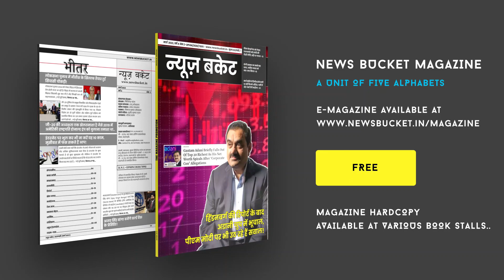अधिकारियों से गुहार लगा रहा पीड़ित परिवार, कहा ससुरालियों के खिलाफ नहीं लिखा जा रहा मुकदमा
पीड़िता और पूरे परिवार के लोग थाने का चक्कर काटते रहे लेकिन कोई सुनवाई नहीं हुई। यह मामला थाना फूलपुर ग्राम सभा पुरारघुनाथपुर का है। मैंना देवी ने कहा कि हमारे ही परिवार के लोग हमें मारते पीटते हैं और हम लोग थाना फूलपुर जाते हैं तो वहां की पुलिस हमें भगा देती है। पीड़िता ने बताया कि अंदरूनी चोट बहुत लगा है, जिसके वजह से वह लोग काफी परेशान है। थाने से उम्मीद टूट चुका है। अब उच्च अधिकारियों से उम्मीद लगाए हुए हैं।